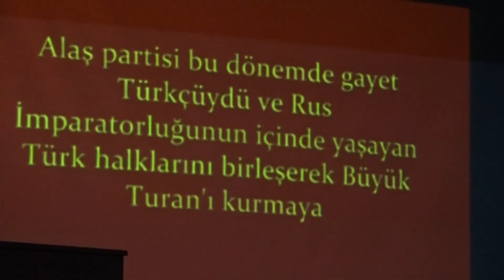BAŞKAN YILMAZ, 3 OCAK ŞİİR YARIŞMASININ ÖDÜL TÖRENİNDE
Toroslar Belediye Başkanı Atsız Afşın Yılmaz, “3 Ocak Mersin’in Kurtuluşu” konulu şiir yarışmasının ödül töreninde; Kazak halkının bağımsızlığı için savaşmış ve şiirleriyle Türk dünyasına derman olmuş büyük şair, fikir ve dava adamı Mağcan Cumabay’ın yazdığı “Uzaktaki Kardeşime” adlı şiirini okudu.